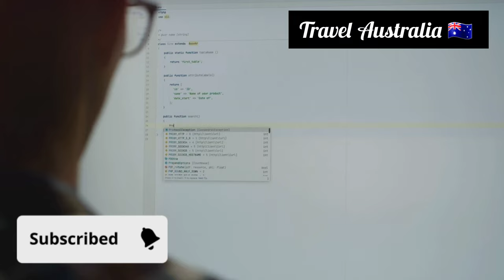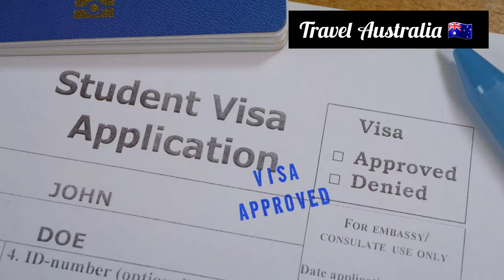What are the best courses for successful migration in Australia 🇦🇺 2024?